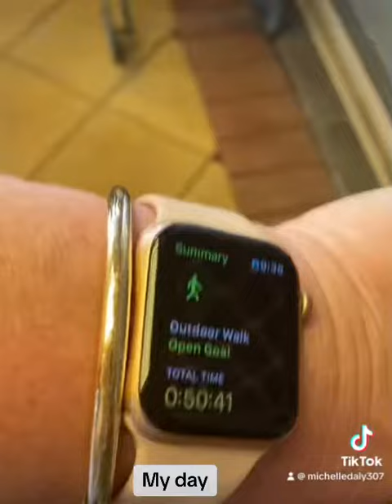A day with disabilities